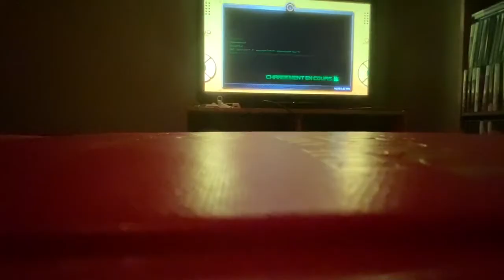Let’s Play Sonic Unleashed Part 19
Some short stages.